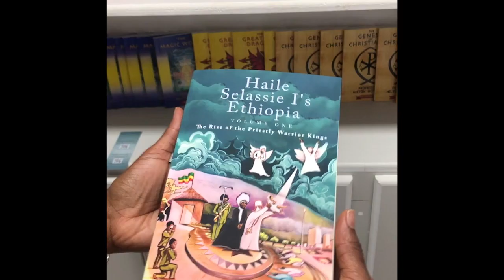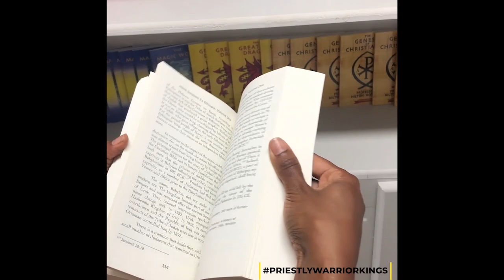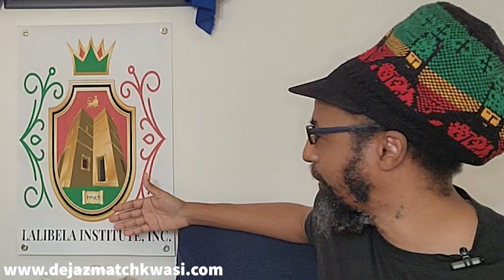EP# 196- Blue Fire I-Treat models Kushite mystery schools & connects Empress Menen to Kush (Clip #4)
Following the successful staging of the Reasoning and Roots at the Lalibela Institute, The Lion's Voice was granted an exclusive interview about the upcoming Blue Fire I-Treat. This I-treat is exclusively for Ras Tafari woman and helps them to develop and learn about Empress Menen and provides tools to strengthen them within Ras Tafari trod.

The Lion's Voice  Network is not just the voice of Dejazmatch Kwasi. The Lion Pride is building a platform for many lions and lionesses to have their voices heard. To meet this goal, we are happy to launch, Lion Talk, a new talk show under the Lion Voice brand. InI superpower is I network and Lion Talk will be the gateway to that network.

The time has come for the Lions to tell their own story. This is The Lion's Voice.

If you love this type a content drop a comment and let us know!

3. Follow Dejazmatch Kwasi and Dejazmatch Kwasi Ecosystem on Facebook

4. Buy "Reading Ras" Merchandise and take a picture in the Merchandise and send I the photo to be posted.

6. Purchase Haile Selassie I's Ethiopia, Volume One, The Rise of the Priestly Warrior Kings

7.  Follow Dejazmatch Kwasi on IG.

THE READING RAS MERCH AVAILABLE NOW!